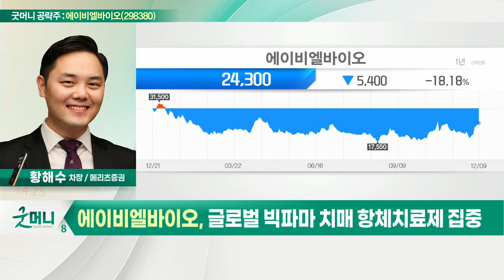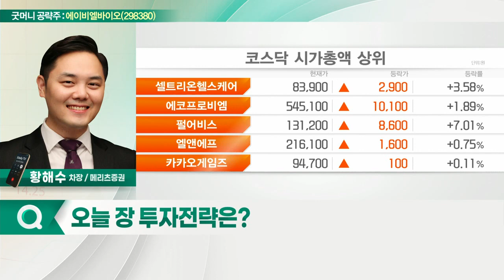에이비엘바이오(298380)... 글로벌 빅파마 치매 항체치료제 집중_굿머니 공략주 (20211210)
- 글로벌 빅파마 치매 항체치료제 집중
- 동물 모델 데이터 긍정적… 기술력 입증
- 높은 현금 유보율로 안정적 R&D 가능